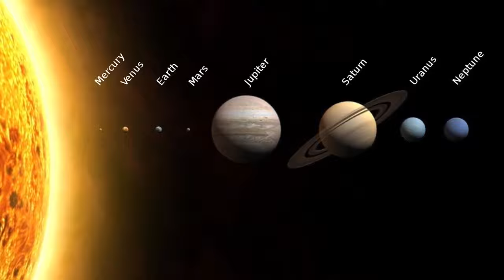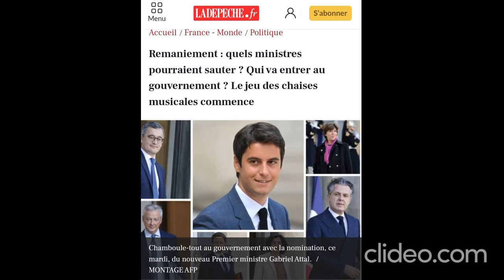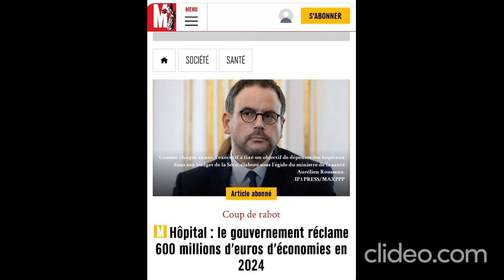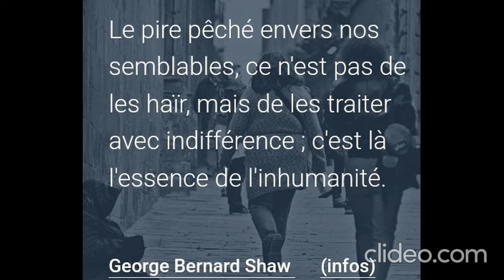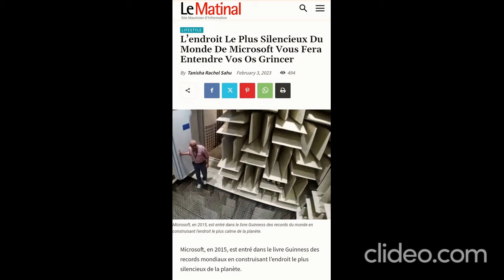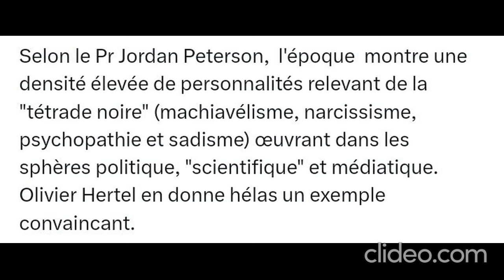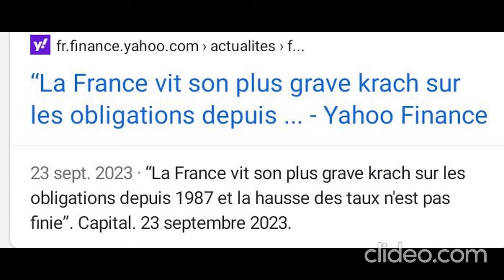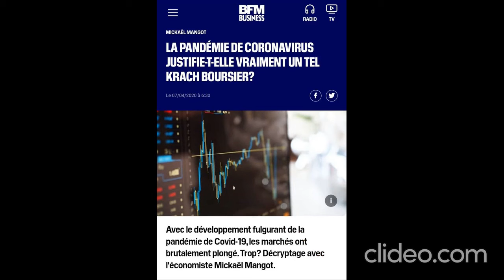Prestidigitation, détournement de l'attention et conspiration du silence !